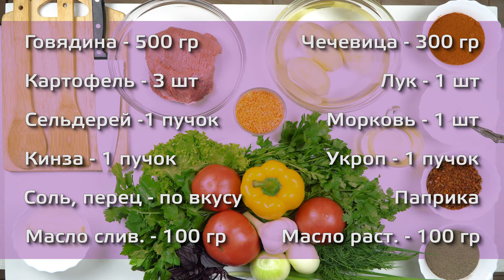Проект "Готовим по армянски". Воспнапур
Проект "Готовим по армянски" подготовлен Медиа группой "АЙК", и направлен на популяризацию армянской культуры, несомненной частью которой является древняя армянская кухня. Итак урок 11  Воспнапур